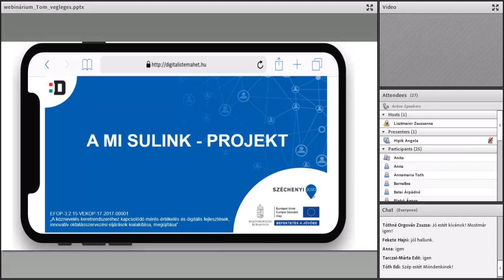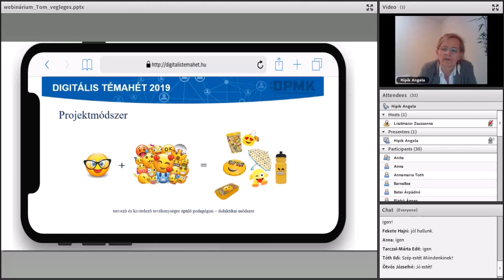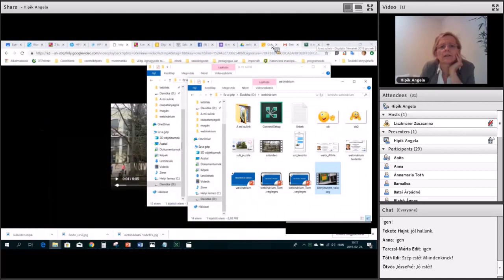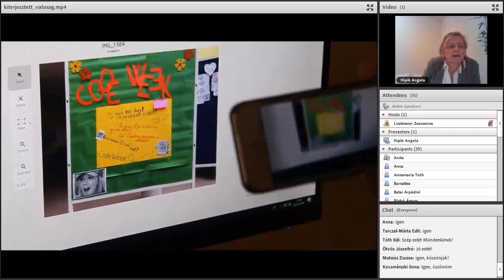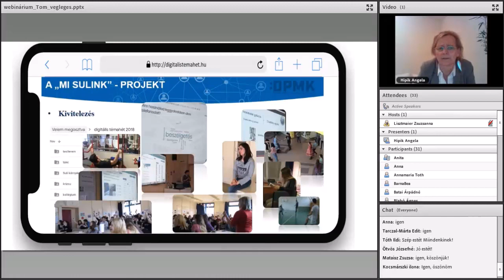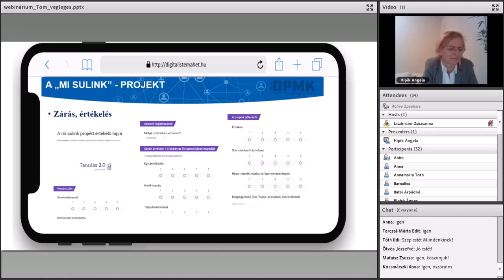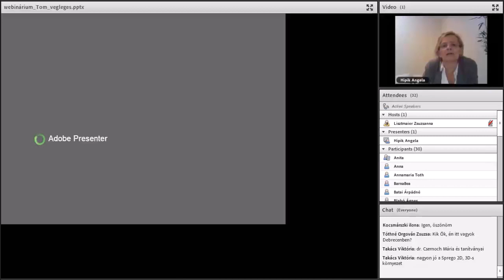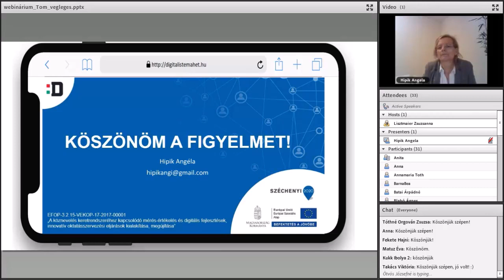"A mi sulink" – Digitális Témahét 2018 projekt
Hipik Angéla előadása
Digitális Témahét 2019